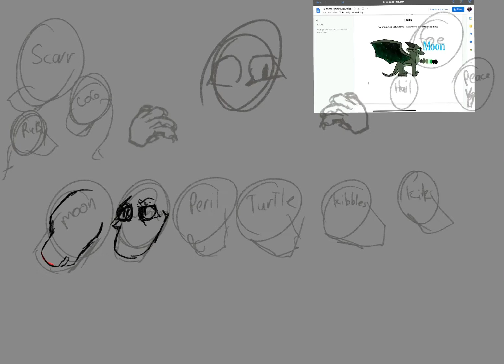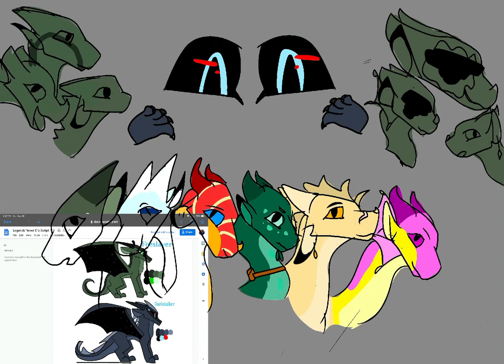Legends never die wof thumbnail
This is for legendsneverdiewofmapthumbnailcontest or @Borzoi7777

This didn’t take eve lobg just about an hour and a half!

I used procreate and CapCut for editing